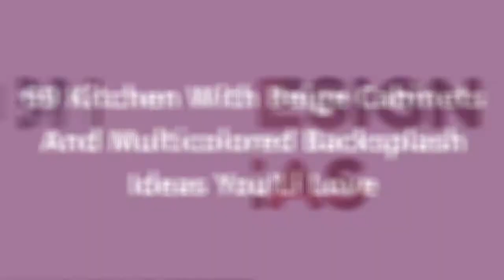75 Kitchen With Beige Cabinets And Multicolored Backsplash Design Ideas You'll Love 🎀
0:00:00 - Intro
0:00:12 - Kitchen With Beige Cabinets And Multicolored Backsplash Design Ideas You'll Love: Inspirations 1 to 25
0:03:01 - Kitchen With Beige Cabinets And Multicolored Backsplash Design Ideas You'll Love: Inspirations 26 to 50
0:06:02 - Kitchen With Beige Cabinets And Multicolored Backsplash Design Ideas You'll Love: Inspirations 51 to 75